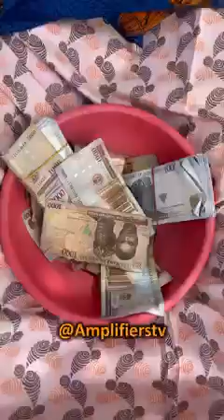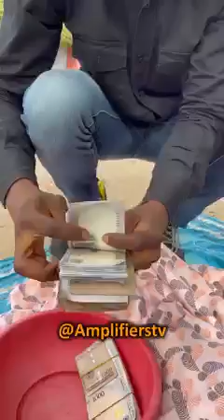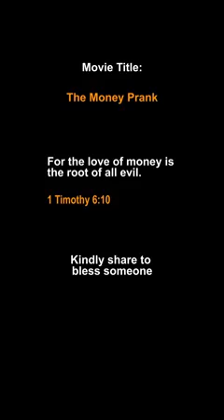WHO CAN YOU TRUST TODAY?